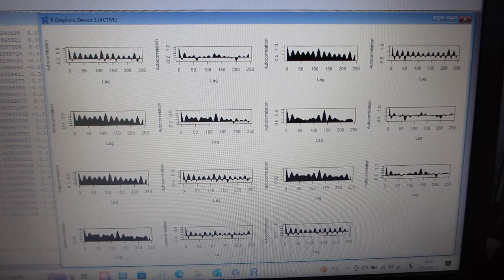自己共分散関数による、超音波の伝搬状態を解析・評価する技術（超音波システム研究所）